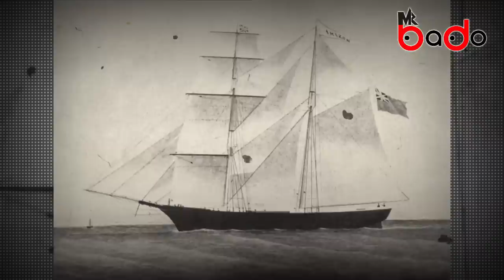ХАРААГДСАН ДАЛБААТ ХӨЛГИЙН БОДИТ ТҮҮХ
Илүү олон сонирхолтой видёонуудыг оруулах болно. Баярлалаа та бүхэндээ.